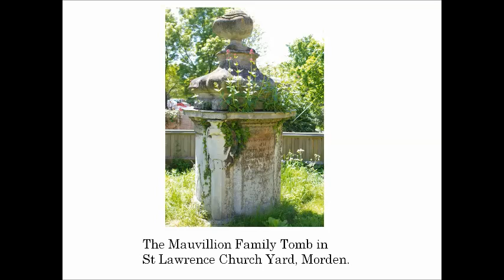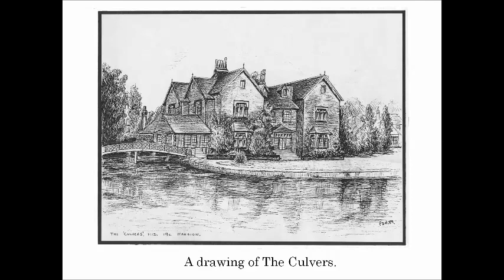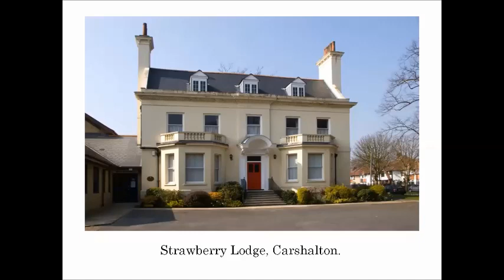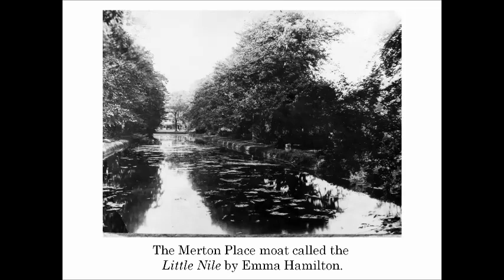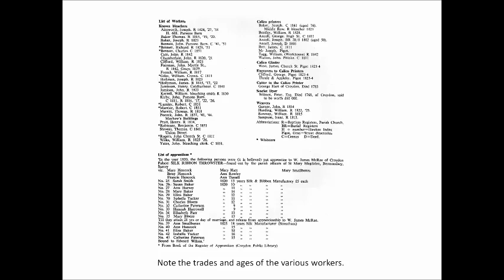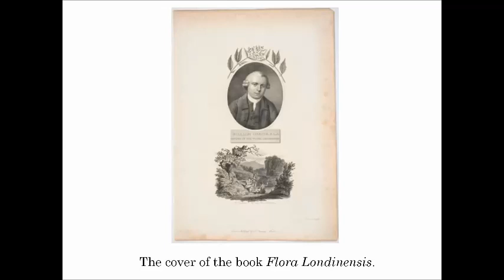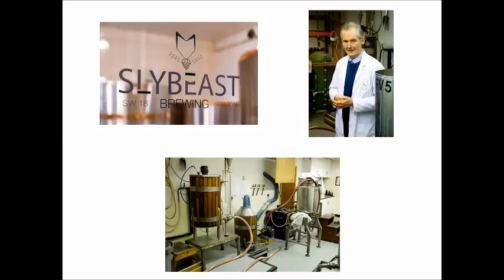The People and Families of the Wandle Valley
Mick Taylor, a volunteer at the  Wandle Industrial Museum, talks about some the people and the families that have lived and worked along the 12 miles of the Wandle Valley. From the famous to the not so famous it covers 300 years of history of those who found the River Wandle and enjoyed life living and working along its banks.